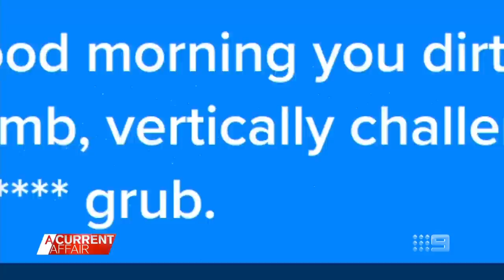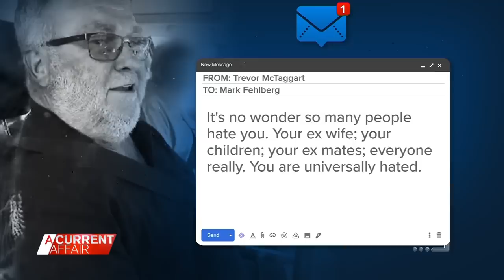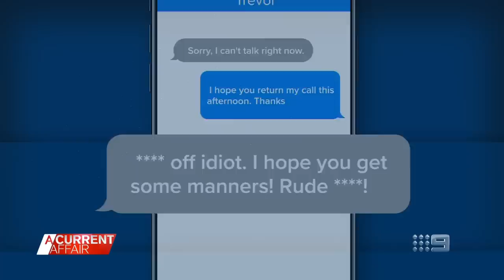Client accuses accountant of rude rants | A Current Affair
| Clients have labelled the owner of Melbourne's Arbitrans Accounting as "angry". They told A Current Affair when they went to Trevor McTaggart for help with their accounts, they got more than they bargained for.